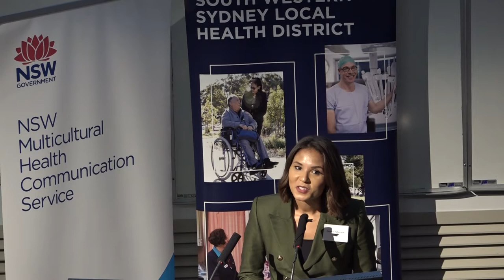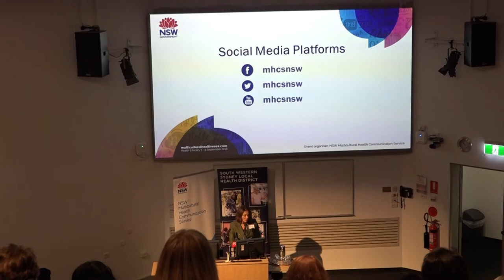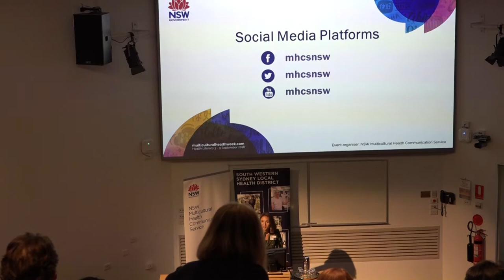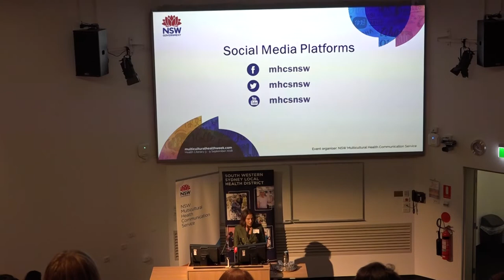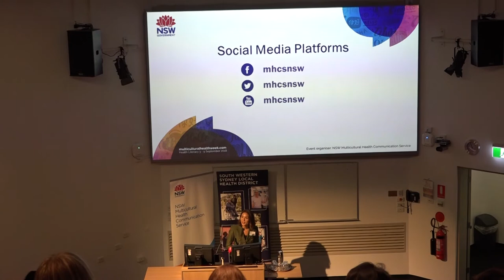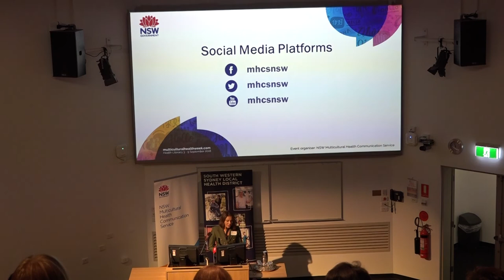Multicultural Health Week 2018 Launch: WELCOME BY MASTER OF CEREMONIES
Ms Janice Petersen
Presenter and Journalist
SBS World News Australia

Janice returns as Master of Ceremonies for the launch of Multicultural Health Week this year.

It has been 7 years now since she been hosting this very important event as part of the Multicultural Health Week family.

Speaker Profile:
Janice Petersen is Presenter and Journalist at Special Broadcasting Service (SBS).

She was born in Sydney to South African parents and has spent more than 15 years working as a cross platform journalist and new presenter. Janice has supported Multicultural Health Week ever since activities began in 2011. She returns in 2018 as a speaker for this year’s central theme of health literacy.

Each weeknight, Janice presents SBS World News at 6.30pm. She brings to SBS a solid background in journalism after many years at the Australian Broadcasting Corporation where she reported on and covered breaking news events rights across Australia.